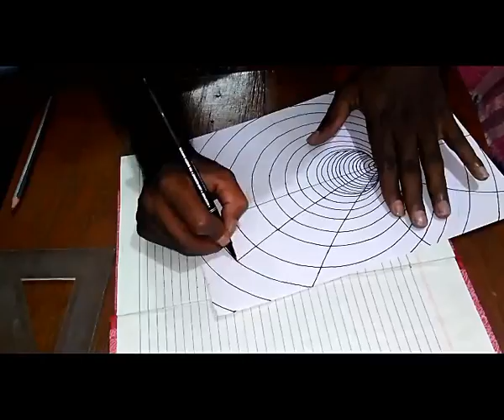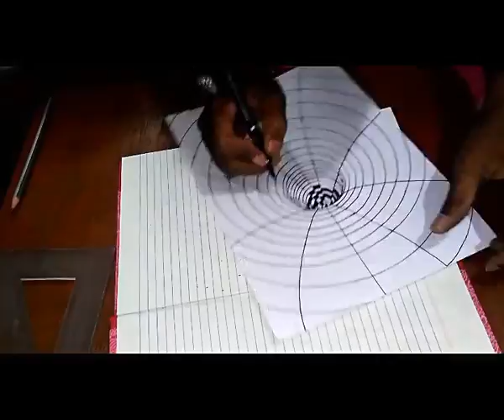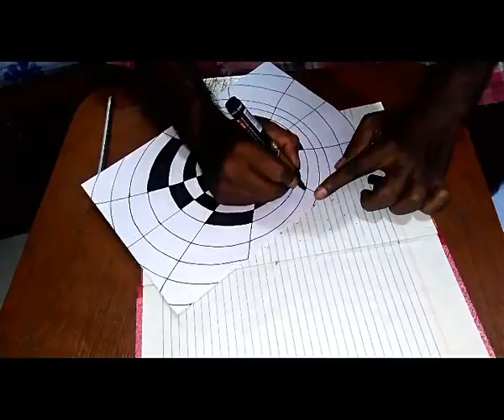Optical illusion | 3D tunnel | Paper tricks 3